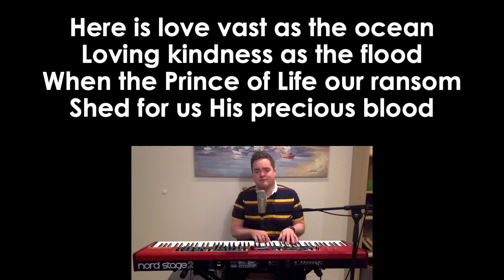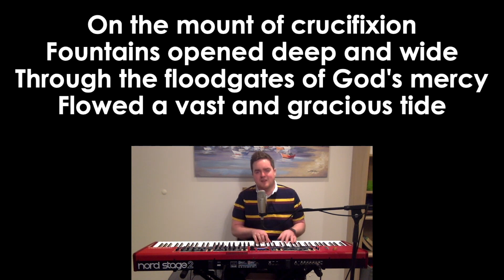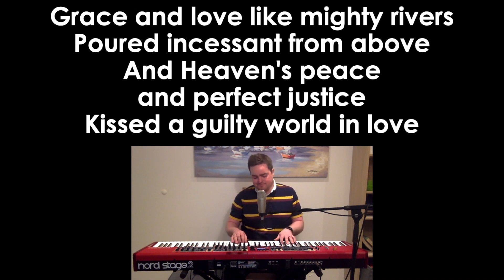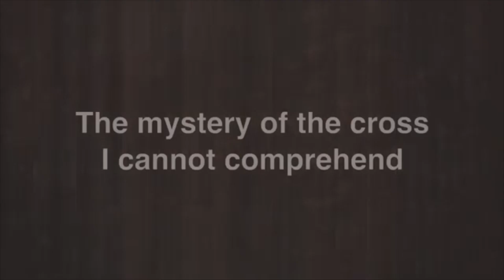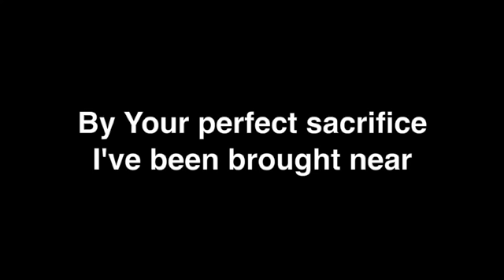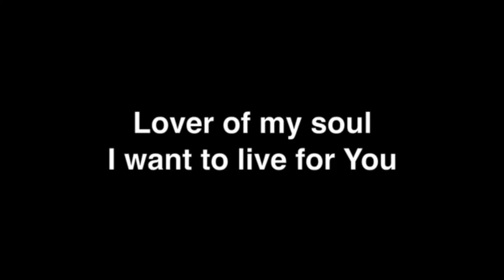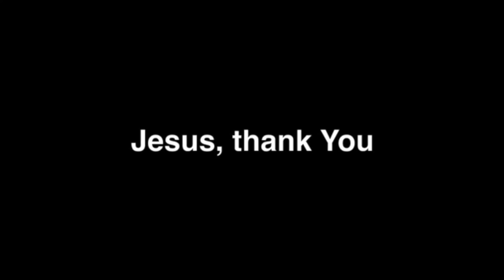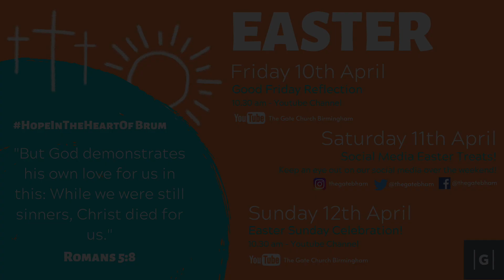Good Friday Reflections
A Good Friday reflection by The Gate Church

Words by William Cowper (1771). Music nineteenth-century camp meeting tune. Public Domain. Sovereign Grace Music, a division of Sovereign Grace Churches. Used by permission. excluding the UK which is adm. by Integrity Music, part of the David C Cook family.

Music and words by Pat Sczebel. Music (ASCAP)/Sovereign Grace Worship (ASCAP). Sovereign Grace Music, a division of Sovereign Grace Churches. Used by permission. excluding the UK which is adm. by Integrity Music, part of the David C Cook family.